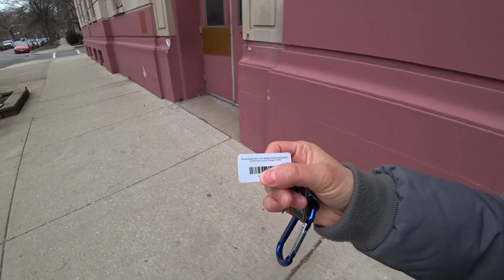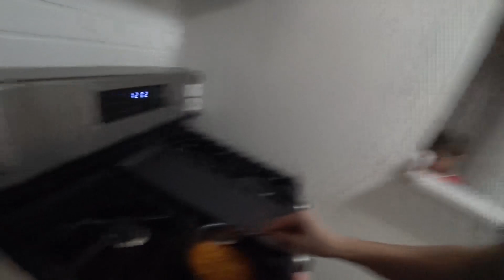БЕСПЛАТНАЯ ЕДА В АМЕРИКЕ / Food Bank / КАК ВЫЖИТЬ В АМЕРИКЕ БЕЗ ДЕНЕГ ? ОБЗОР ЕДЫ С FOOD BANK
Неважно сколько вы зарабатываете в США Если есть возможность сэкономить и взять хорошие продукты бесплатно.
Есть специальные места которые называются FOOD BANK Где можно взять еду бесплатно